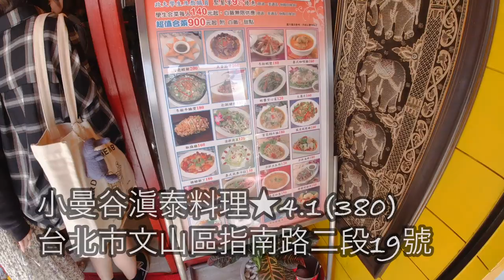台灣美食🇹🇼日本美女🇯🇵愛吃泰國雲南料理的學生套餐800!蝦醬高麗菜,月亮蝦餅,椒麻雞 小曼谷滇泰料理 台湾で食べるタイ雲南料理が美味しい 小曼谷滇泰料理。Google★★★★4.1(401)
【小曼谷滇泰料理】蝦醬高麗菜,月亮蝦餅,椒麻雞,泰國綠咖哩飯
📍台北市文山區指南路二段19號
⏰ 1130～1430,1700～2130
🚌新光路口
🚇動物園
定休日水曜日：禮拜三公休
相機： Panasonic Lumix GH4＋CANON EOS 60D
喜歡：喝酒、美食、旅遊、看小說（森博嗣、村上春樹）

▼ 撮影機材
■Panasonicミラーレス一眼 /メインカメラ
LUMIX GH4